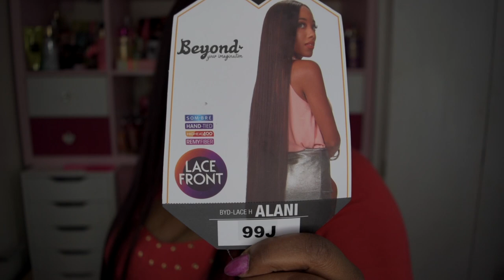Who’s HAIR for INCHES?🙋🏽‍♀️40”+ Zury BYD-Lace H ALANI 99J Wig review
👋🏽 VB's, I'm coming to you with another wig review and she is LONG! Video features stock card, close up, detail look into hair from top to bottom, 360 view and my opinion. I purchase this wig from Go Beauty NY. Original price was $41.58 with discount JAN25OFF and paid $29.51. Shipping was fast, flat rate $4.99 and they sent me other goodies. Website will be listed below and I highly recommend you check them out.